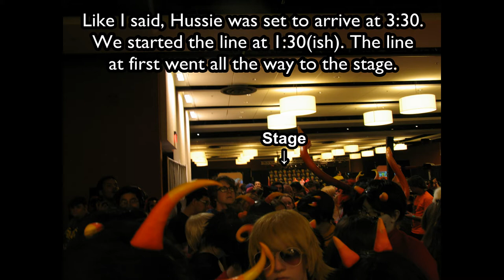The First Three To Meet Andrew Hussie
Florida SuperCon 2013

A couple of friends and I were the first ones to meet Andrew Hussie.
Bonus pictures at the end.